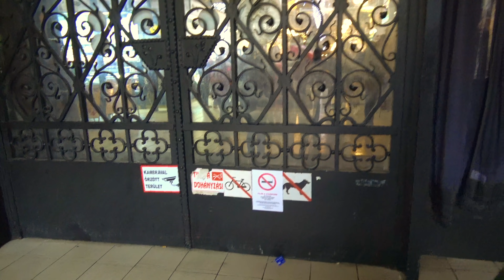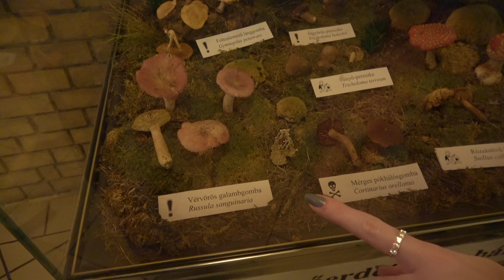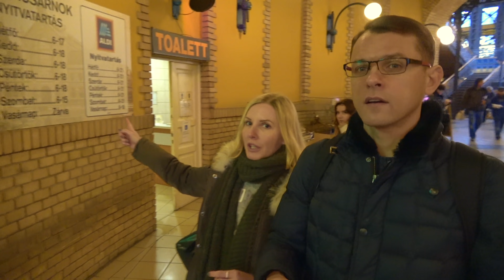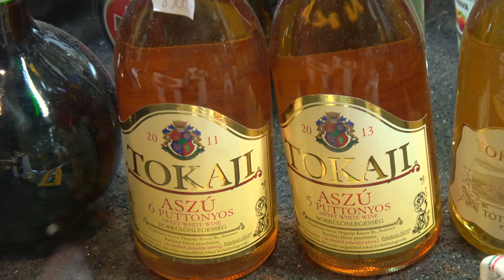Будапешт Центральный рынок | Что привезти из Венгрии в подарок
Наш канал о путешествиях Авиамания в Будапеште , а это значит, что вас ждет влог  на тему:Что привезти из Венгрии. А если быть точнее, Что привести из Венгрии в подарок .
Итак, Будапешт Центральный рынок ...
В этом видео:
-Центральный рынок Будапешта режим работы
-Цены на продукты в Венгрии
-Что такое Хунгарикум
-Как попробовать салями Pick
-Венгерская паприка: как продается и с чем ее едят (пробую спайси перец)
-Кто из великих мира сего любил пить вино Токайское - Токай Асу
-Что такое Палинка (Palinka )
-Фуа-гра по-венгерски в консервах
И много интересного о венгерских деликатесах и сувенирах)

Статья про наше путешествие в Будапешт на сайте Авиамания

Вступайте в группу Авиамания ВКонтакте и будьте в курсе новостей